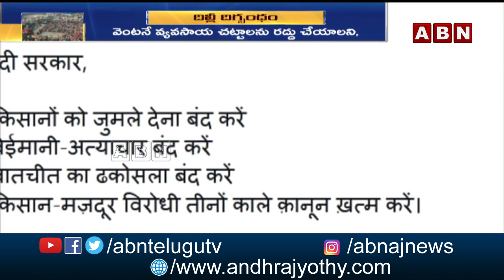Central Team To Meet Punjab And Haryana Farmers Today | ABN Telugu